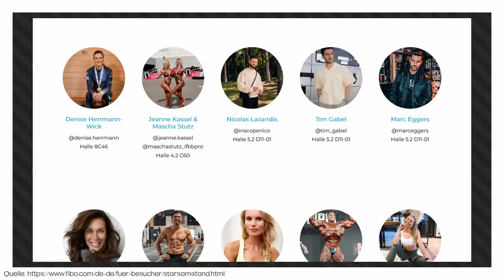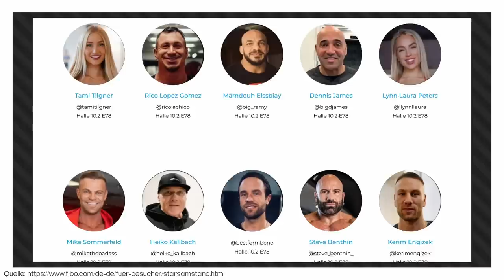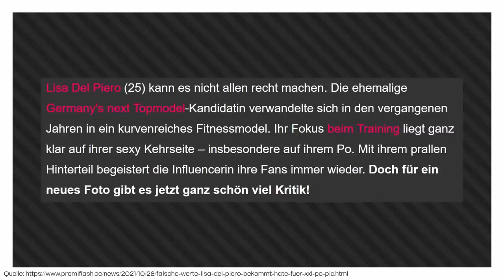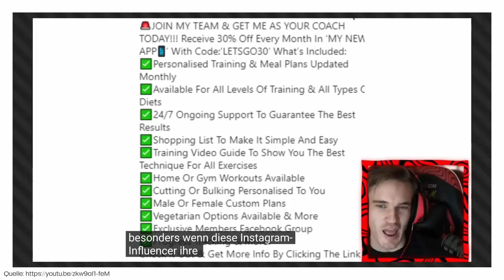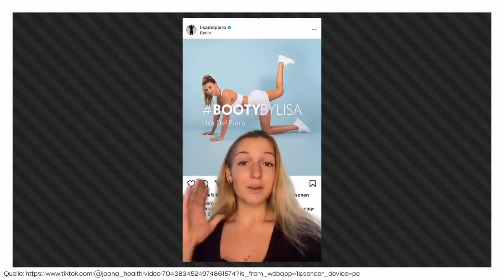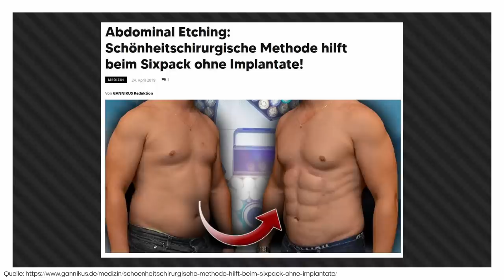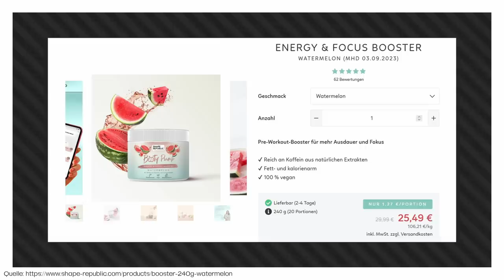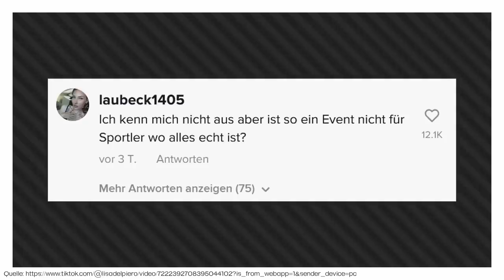Fake Fitness Influencer - Das Geschäft mit falschen Hoffnungen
Fibo 2023 und ihre Schattenseiten? Ja die gibt es… immer mehr TikToks zu den von der Fibo eingeladenen Influencer tauchen auf, wo sich die Leute (zurecht) fragen: Warum werden offensichtlich gefakte Körper für „Fitness“ genommen? Diese Influencer bewerben dann noch ihre Produkte und versprechen Ergebnisse, die teilweise nur mit OPs zu schaffen sind… seht selbst! Eure Jasmin

  ►DAS IST DRIN:
-2x RGB Lüfter für hinten und oben
-Windows 10

   SCHREIBTISCH EQUIPMENT
*►Handy Halterung